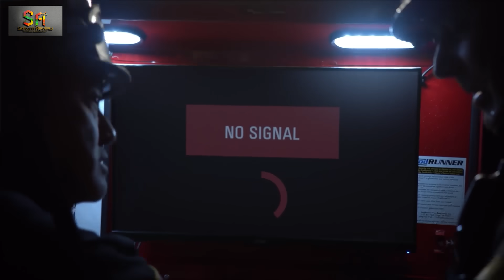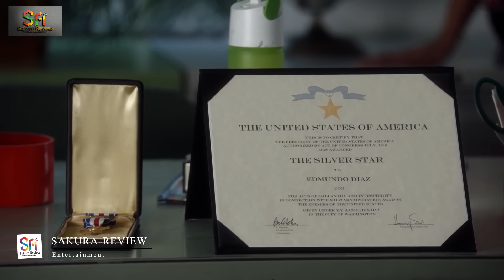REVIEW PHIM GIẢI CỨU CẬU BÉ RƠI XUỐNG GIẾNG SÂU 35M || CUỘC GỌI KHẨN CẤP 911 || SAKURA REVIEW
REVIEW PHIM GIẢI CỨU CẬU BÉ RƠI XUỐNG GIẾNG SÂU 35M || SAKURA REVIEW
Bộ phim kể về những trải nghiệm áp lực cao của cảnh sát, nhân viên cứu hỏa, những người hay bị đẩy vào các tình huống đáng sợ để cứu người.